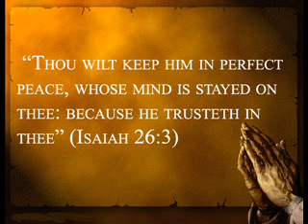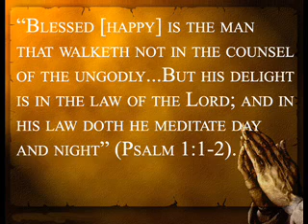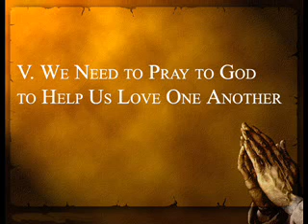A Praying Time (Part 4 of 6)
Listen to Daniel Whyte III's classic sermon "A Praying Time"